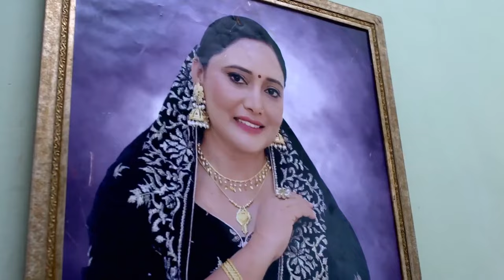Nayan Jo Vekhe Unvekha - Week In Short - Ep no 464 - Nayan,Devansh,Rita - Zee Punjabi